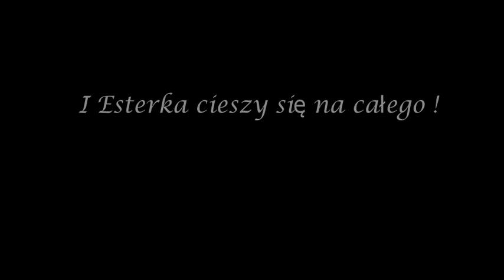Szczęśliwi rodzice [23.04.23]